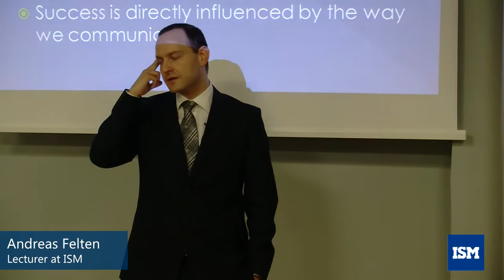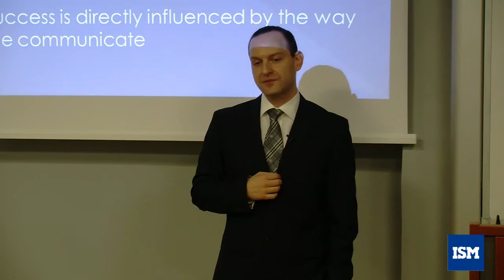Communication: The Role of Subconsciousness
Andreas Felten, lecturer at ISM University of Management and Economics, shares his insights on the role of subconsciousness in communication.